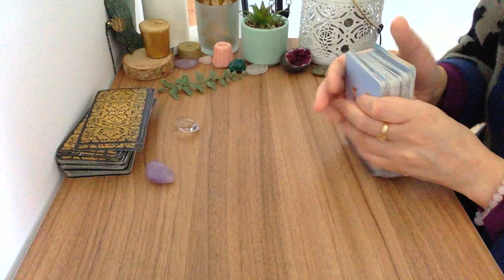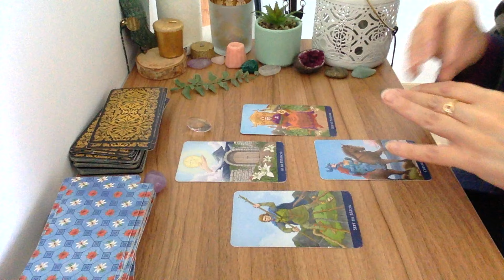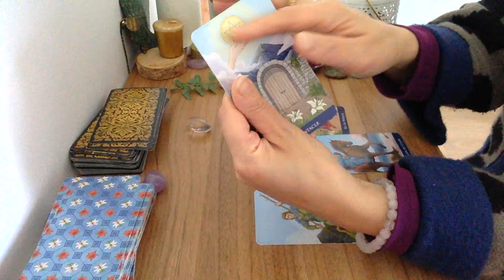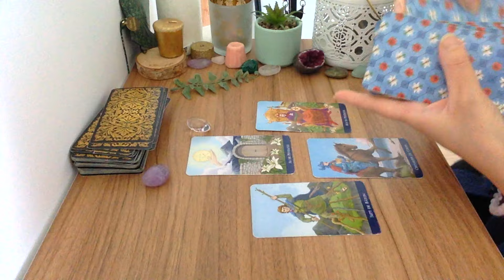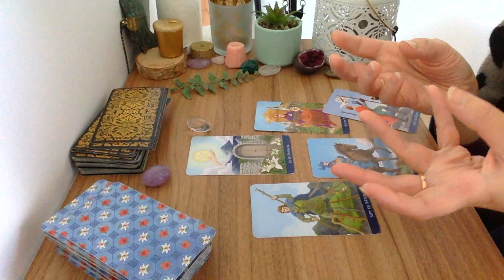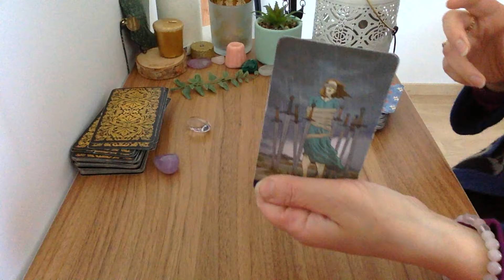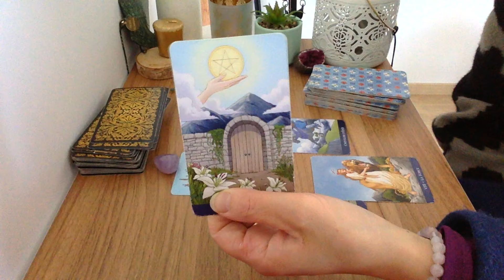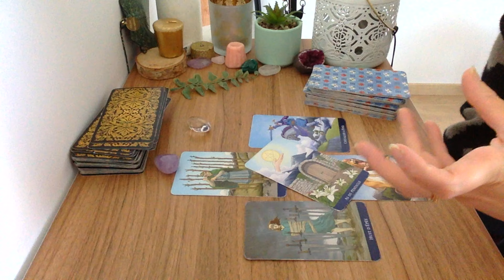Apprendre le tirage en croix INTUITIF avec des exemples concrets 🔮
Formation apprendre les Tirages Essentiels du tarot divintaoire INTUITIF en seulement 30 jours ! vous débutez et vous vous demandez comment faire et réussir votre tirage en croix intuitif ? je vous répond dans cette nouvelle vidéo ⬇️

♥️APPRENDRE LES 22 CARTES MAJEURS facilement en moins de 30 jours sans être voyant ou tarologue

🎁Formation en vidéo gratuite "le chemin rapide du Tarot" , cliquez

Je me présente , je suis  Lali voyante et Tarologue depuis 20 ans, j'ai a coeur de vous transmettre ce que j'ai appris durant mon parcours d'apprentissage du tarot divinatoire. Vous souhaitez être à l'aise pour réaliser différents tirages comme le tirage en croix avec le tarot de Marseille, le tirage passé présent futur, le tirage conseil en 3 cartes  ou pour en savoir plus sur une personne. Avant de vous lancer, vous devez  commencer  à apprendre les 22 arcanes  majeurs du tarot de marseille ou tout autre tarot